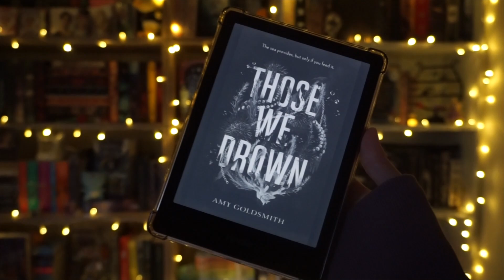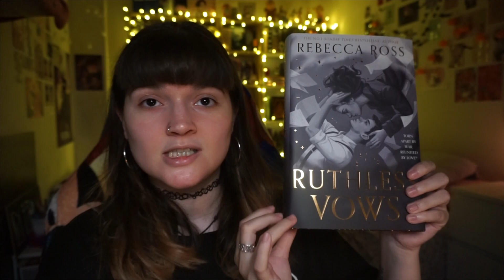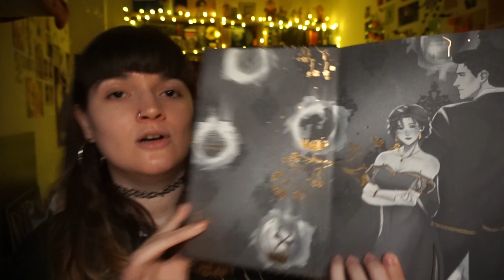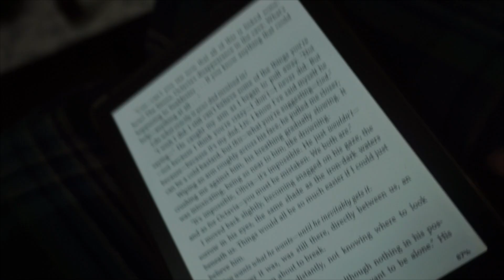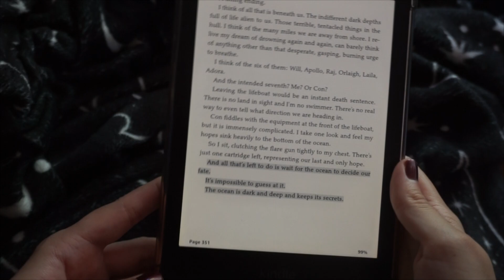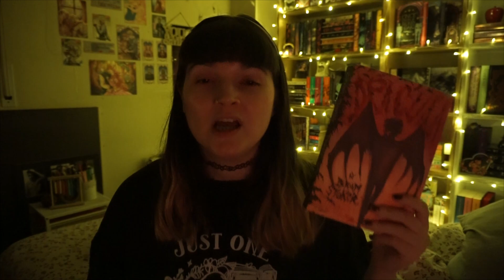READING VLOG ✦ Leyendo THOSE WE DROWN 🧜‍♀️ y porfin me pongo al día con Drácula xd 🧛🖤✦ [20]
Holiiis!👻

Bienvenidxs a mi canal de lectura!! He decidido abrir este canal para poder tener un sitio en internet en el que sentirme a gusto hablando de libros con otras personillas que compartan el mismo amor que yo por la lectura🖤 Espero que os sintáis cómodxs aquí, happy reading! 📚₊˚⊹♡

Time stamps:

00:00 Intro🖤
00:47 Primera actualización del vlog: Leyendo "Those we drown" - Amy Goldsmith📚
16:02 Edición de Fairyloot de Ruthless Vows✨
19:44 Charla random sobre Spectacular de Stephanie Garber xd
25:00 clips chachis xd
27:59 Actualización final del vlog: "Those we drown" - Amy Goldsmith y "Drácula"📚
38:30 Adiosiiin y gracias 🖤

Wishlist amazon